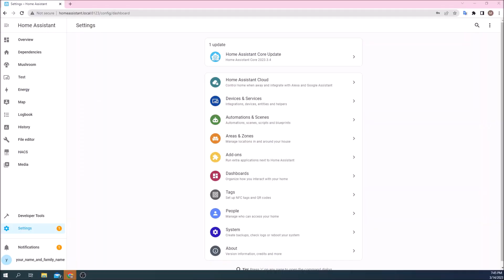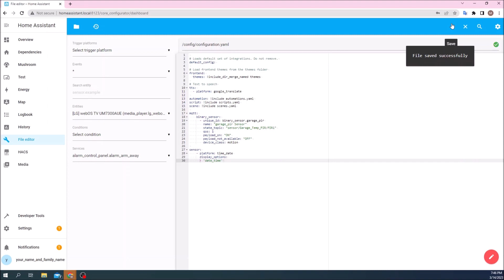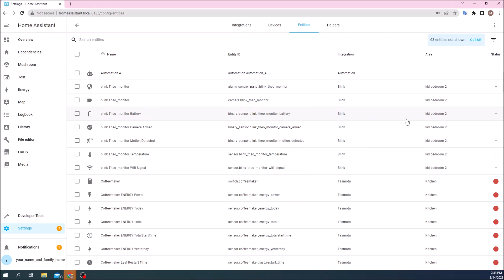6. Doing More Using Integrations and Customizations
This is the “Code in Action” video for chapter 4 of Building Smart Home Automation Solutions with Home Assistant by Marco Carvalho, published by Packt. It includes the following topics:
00: 13 Using home Assistant-based integrations
The book is for engineers, developers, students, makers, and enthusiasts who’re working on or interested in working with electronics and IoT devices, embedded systems, systems integration, computer software, and coding to develop their own smart home automation systems. This book helps you create your own ecosystem to automate your home using Home Assistant software. You’ll begin by understanding the components of a home automation system and learn how to create, hack, and configure them to operate seamlessly.

Video created by Marco Carvalho